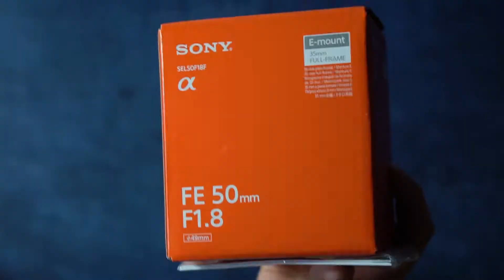Unboxing Sony FE 50mm/f1.8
Unboxing nového objektivu SONY FE 50 mm f/1,8.